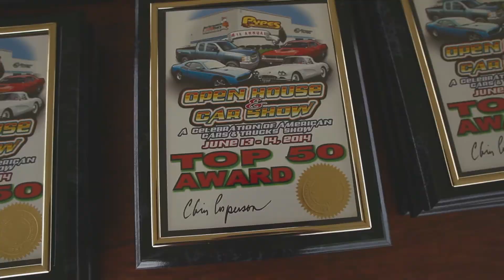Pypes Exhaust 2014 Car Show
Add sound, durability and horsepower to your ride with a Pypes Performance Exhaust System.